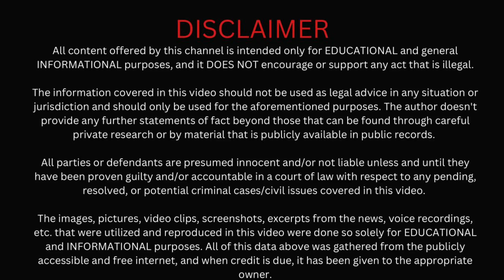Apply for LLB Entrance exam 2023 | Application Call for Open University LLB | MA. Rauf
LLB Entrance exam | Application Call for Open University LLB | MA. Rauf
OUSL Entrance  Examination
Entrance exam , Bachelors of Law , Apply for LLb Entrance , LLb Entrance 2023 , Lawyers Law Exam, Law Entrace Exam, LLb Exam

How to prepare for law Entrence Exam

How to become a lawyer in Srilanka

Qualifications to become a lawyer